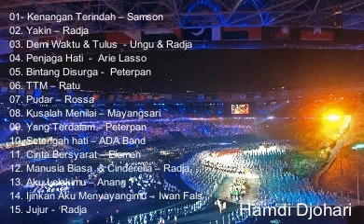House Musik Jadul Anak Negeri Paling Enak Buat Dugem Goyang Makin Tinggi Full Bass 2007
HOUSE MUSIC

House Miix Paling Enak  Buat Goyang Makin Tinggi Full Bass 2007

Selamat datang di channel kami mari kita flashback dengan menikmati musik-musik house mix yang pernah hits di tahun 2000an.
Video ini memuat lagu-lagu house music yang popular sepanjang tahun 2000 sampai dengan 2018

So stay tune terus dengerin track di video ini sampai habis. Semoga terhibur untuk menemani hari sobat sekalian… semoga kalian puas menikmati lagu lagu dari kami

Buat para sobat jangan lupa bahagia. Terimakasih